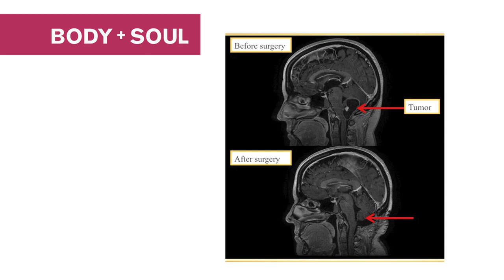Loyola patient recovers from large brain tumor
A large tumor was pressing on Beth DeGeeter’s brain and spinal cord. Loyola’s multidisciplinary neuro-oncology team, including neurosurgeon Vikram Prabhu, MD, successfully removed the hemangioblastoma, and Mrs. DeGeeter went home in time for her 50th birthday.